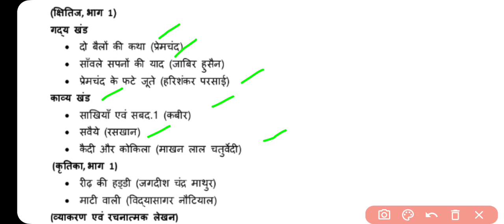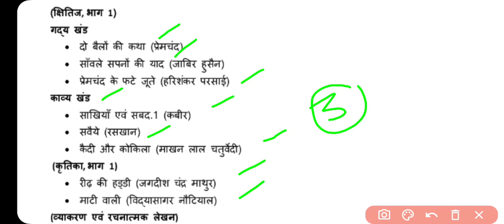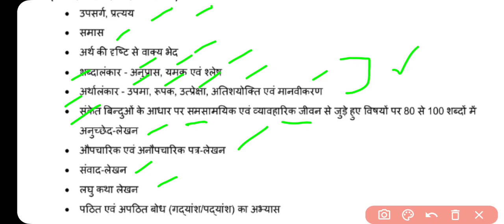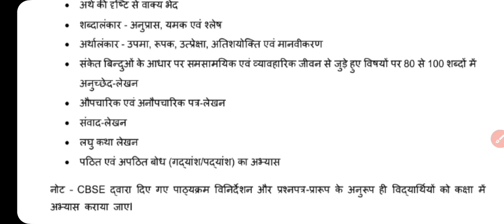Class 9 Hindi Syllabus | Focus Syllabus | Must Do Syllabus for Revision | Most Important Questions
Class 9 English Syllabus | Focus Syllabus | Must Do Syllabus for Revision | Most Important Questions
Focus Syllabus
Must Do Syllabus
Geography Guru
Most Important Questions of Sst